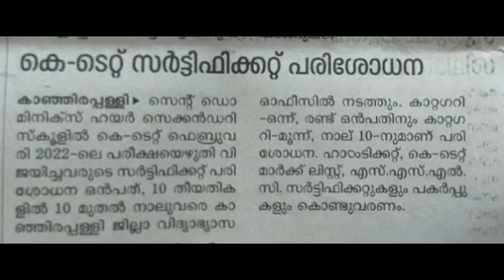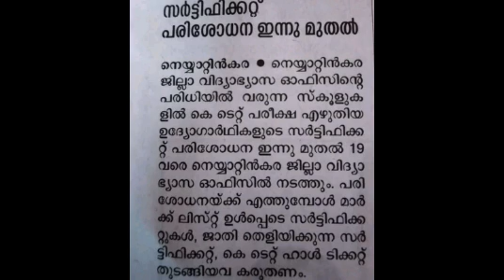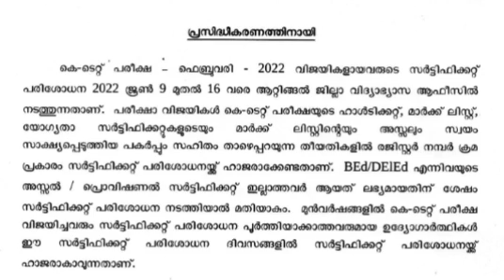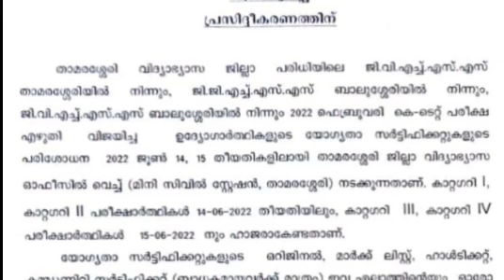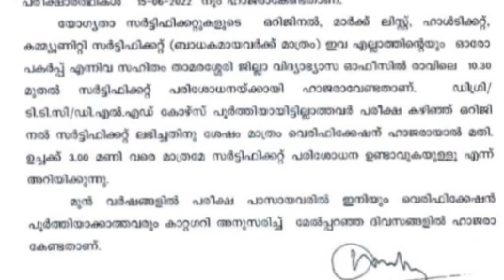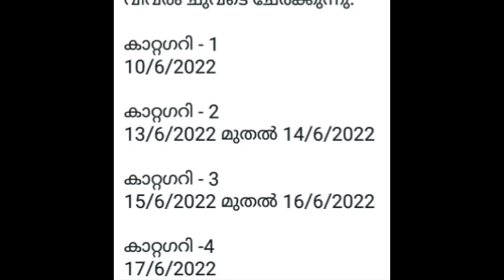Ktet വെരിഫിക്കേഷൻ പുതിയ അറിയിപ്പുകൾ അറിയാം!Ktet verification 2022| Psceasyvibes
Ktet വെരിഫിക്കേഷൻ പുതിയ അറിയിപ്പ്!